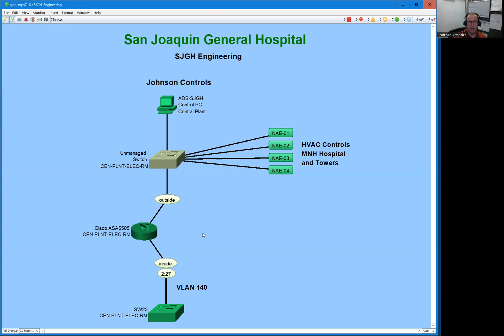Network Admin Life - We Found an Easter Egg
Easter Eggs in networking are not always a pleasant surprise.  Usually quite the opposite.  In this week's video we document how we found a small firewall on our network we never even knew was there.